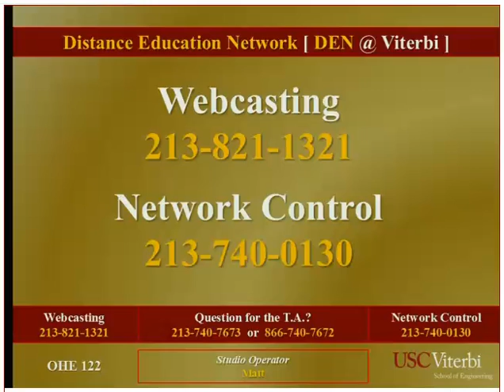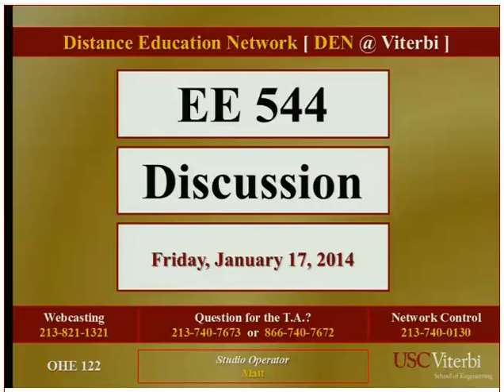EE 544: Radio Frequency Systems and Hardware Semester: Spring Jan 17, 2014 (3)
Professor Ali Zahid
The engineering department at the University of Southern California
Ali Zahid:

Elements of radio frequency communication systems: modulation/demodulation strategies, transmission-channel impairments, performance criteria, hardware (low-noise amplifiers, mixers, oscillators), digital back-end, contemporary case studies.

RF systems are central to the wireless revolution that is changing our world. EE544 is a first-year graduate course at the subsystem and component level and covers many territories. It deals with designing and analyzing practical CMOSRF circuit-level implementations of functional blocks of RF communications systems.

Syllabus: EE544: RF Wireless Systems and Hardware